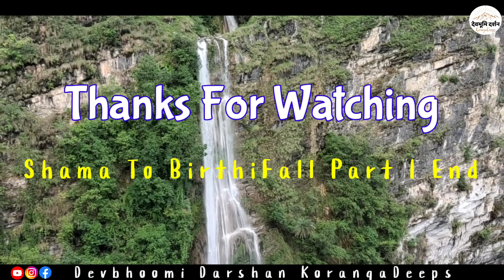रेवती घाटी से बीर्थी वाटरफॉल || Birthi Fall || Sunday Bike Tour || Pithoragarh District || Part 1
आज संडे को मैं सरयू घाटी टीम के साथ आउटिंग पर जा रहा हूं हमारा डेस्टिनेशन है बिर्थी वाटरफॉल जहां मैं आपको घुमा के आऊंगा। बिर्थी फॉल मुनस्यारी में आता है जहां जाने के दो रास्ते हैं एक तो आप बागेश्वर थल होते हुए जाइए या दूसरा शामा से। शामा वाला रूट नजदीक पड़ता है और हम भी वही से जा रहे है। आशा करता हु की आप लोगो को वादियों की सैर पसंद आयेगी और हो सकता है कुछ लोगो को ये जगह इतनी अच्छी लगे की ओ भी यहां आने का सोचे।
Show some love and support to grow.
Organizer: Pankaj Takuli Vlogs
©KorangaDeeps❤️